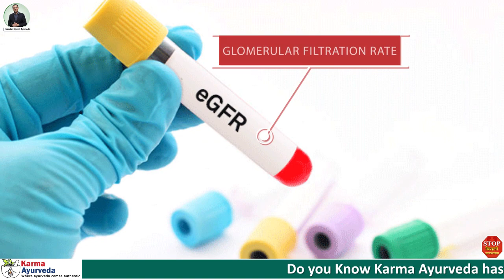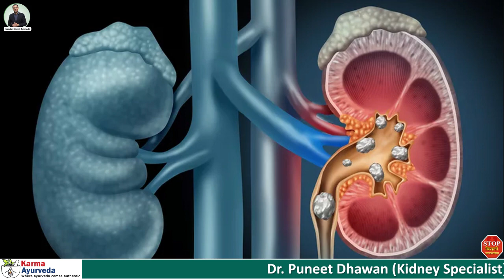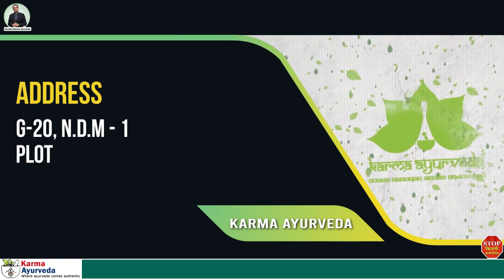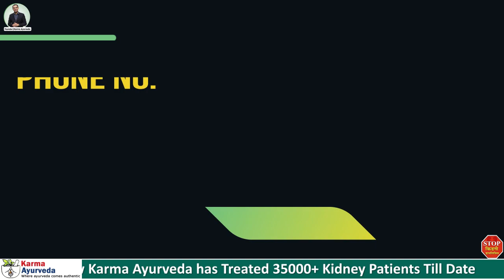क्या होता है GFR किडनी रोग में ? What is GFR ? | Kidney Treatment Without Dialysis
GFR (Glomeruli Filtration Rate) is a medical unit stating the functioning capabilities of kidneys. During the doubts of kidney diseases, a patient is asked to get the tests done, and GFR is one of them. It is one of the primary tests that a nephrologist asks to recommend the type of diet, lifestyle, and exercises. Many patients have a question about what is the difference between GFR and eGFR.

GFR is the test revealing the exact units of kidney functioning capabilities and conducted as one of the initial tests; whereas, eGFR is the test estimated GFR that reveals only the estimated or non-confirmed filtrating capacity of kidneys.

A healthy kidney would have GFR more than 90 ml/min, but as the rate starts to decrease, it will fall into the category of kidney disease stages. As the GFR decreases, the kidneys suffer from serious problems, such as Proteinuria, high creatinine levels, accumulation of wastes & toxins in the blood, nephritis, etc.

All these problems can have a cure with the elegant touch of Ayurveda. The Ayurvedic treatment provides a healing hand of Mother Nature and doesn’t leave even a tiny trace of disease. In this video, we are trying to convey the message of Ayurvedic kidney disease treatment by recommending a few measures.

These measures are briefly explained in the video above:
• Reduce the consumption of sodium
• Exercise regularly
• Increase the vegetable intake
• Avoid the consumption of non-vegetarian food
• Quit smoking
• Monitor your blood pressure and weight
• If possible, keep a tab on your BMI

All these measures help with the removal of kidney diseases and disorders from the body with all-natural Ayurvedic methods and principles. You can get more information in the video above. If you still feel the need to know more, then the doors of Karma Ayurveda and Ayurvedacharya Dr. Puneet Dhawan are always open. Just fix an appointment and resolve your queries.